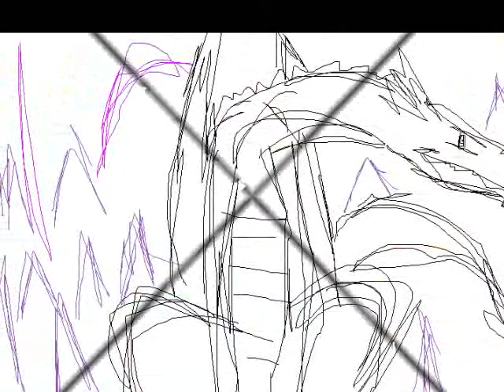If you have a DeviantART Please Whatch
I Do low Point Commisions I mean Preety low. 1 to 10 points and I do art trades. If you whatch me I whatch you and give you a llama. If you give me a llama I will whatch and give you a llama. If you give me permision I will put your work in a video to spred your art around. I do lick Icons and other Icons for 1 point. Please Check out my DeviantArt And Subscribe My DeviantART user name is KrazieKat2112 I made all the picture is this video but for some I used base or Somebodys charitars as fanart I do not own Thier Charitars or their bases. the song I Blow by Ke$ha I do not own the song!